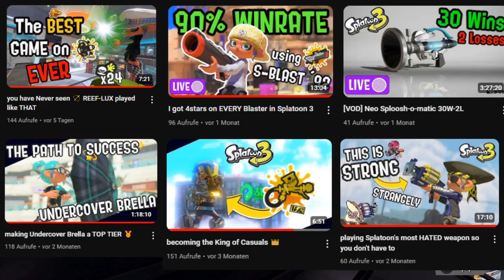How to make GOO TUBER work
Splatoon 3
Go Tuber

Despite the Goo Tuber being a meme since Splatoon 2, it still allows for some respectable plays and, if handled corectly, does make for a decent Support!
Today I'm showing you how it's done!

-- SOCIALS --

- MasterRS # 4321
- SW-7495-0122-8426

-- SWITCHERIES --